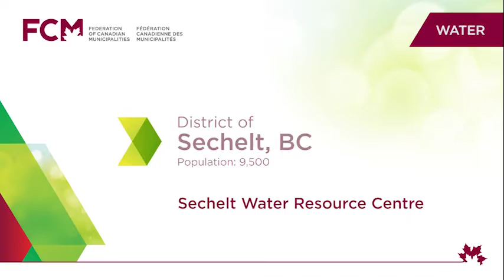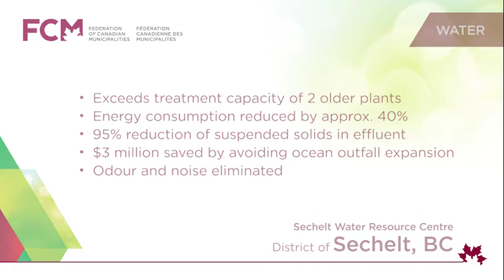Sechelt’s innovative wastewater treatment facility: 2016 FCM Sustainable Communities Award winner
Learn about the District of Sechelt, BC’s Water Resource Centre project, for which it won a 2016 FCM Sustainable Communities Award in the Water category. Read the case study

Sechelt’s new Water Resource Centre is a community-friendly facility that uses an innovative, odour-free method to turn wastewater into high-quality reclaimed water and Class A compost.

Located in the middle of town between residential housing and the Sechelt Marsh nature reserve, the new Sechelt Water Resource Centre exceeds the treatment capacity of the two older wastewater treatment plants it replaces. The treated effluent is so clean that it eliminates the need to extend their outfall pipe into the Pacific Ocean.

The facility is designed to meet LEED® Gold certification and includes:

• a 12-kilowatt solar energy roof
• a heat recovery system
• comprehensive odour-control technology
• tertiary treatment using Ultrafiltration membranes and UV

It is the first in North America to use a sequencing batch reactor process in which plants are suspended over treatment tanks enclosed in a greenhouse. The plant roots enhance the biological treatment process by making it more efficient, reducing energy and space requirements, and controlling odour. The landscaped grounds are fully accessible to the public and include habitat restoration of a small stream area. The centre, built with support from FCM’s Green Municipal Fund, also hosts educational tours.

The Federation of Canadian Municipalities Sustainable Communities Awards celebrate the best sustainability and environmental initiatives in municipalities of all sizes and regions across Canada.

Established in 2000, the awards generate national and local recognition for sustainability projects that take an integrated approach, leading to environmental, economic and social benefits.

The awards are open to all municipal governments and their private-sector partners and are presented in six categories: energy, transportation, waste, water, neighbourhood development and brownfields.